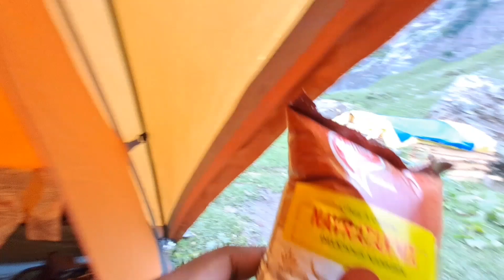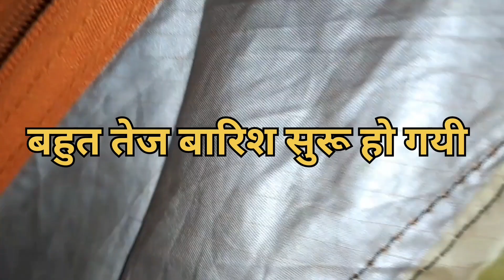hampta pass trek || heavy rain camping and cooking | outdoor cooking chicken tanduri | himachal 🐓🐓🐓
heavy rain camping in himachal pradesh

hello friend hampta pass is locatet in manali himachal pradesh hampta pass is diveded is kullu and spiti valley..